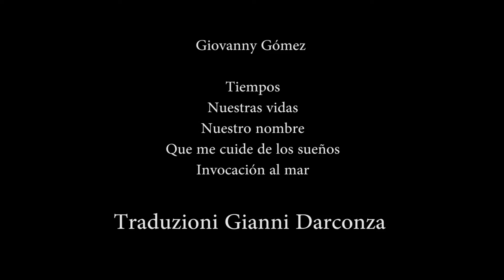Bologna in Lettere 2021 Giovanny Gómez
SOUTH AMERICAN POETRY REVIEW a cura di Marisol Bohorquez Godoy
Giovanny Gómez (Traduzioni di Gianni Darconza)